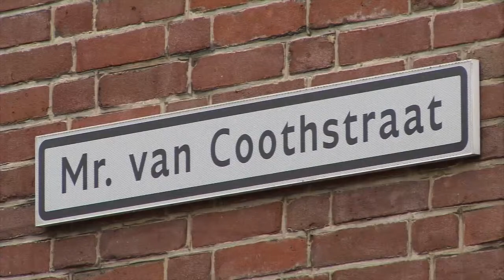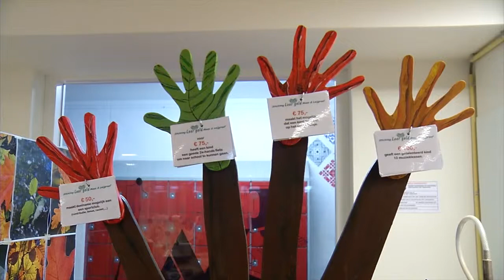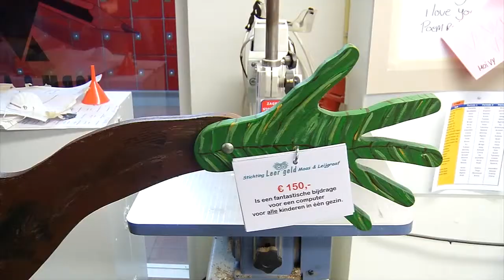Journaal donderdag 25 oktober 2012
Joop Stokkermans overleden - Toch dood door schuld in zaak-Hilker - Wensboom voor stichting Leergeld